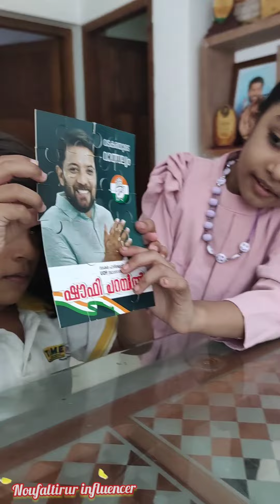പിഞ്ചു കുഞ്ഞുങ്ങളുടെ മനസ്സിലും ഷാഫി പറമ്പിൽ ഇന്ത്യയുടെ താരം ഷാഫി പറമ്പിൽ